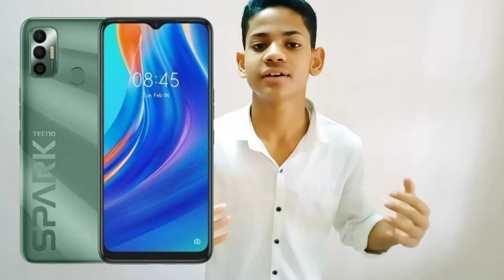🔥Tecno Spark 7T | 🔥Tecno Spark 7T Full Review 🔥|🔥 Tecno Spark All specifications🔥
HOW TO CHANGE WHATSAPP CHAT BACKGROUND

YouTube Details